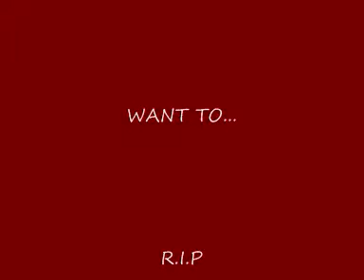RSMV THRILLER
RSMV THRILLER VIDEO